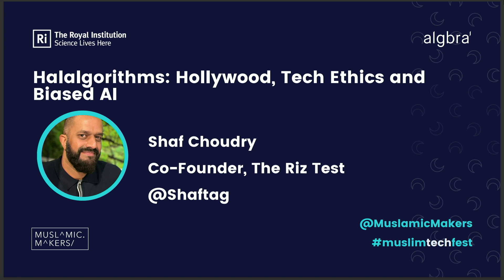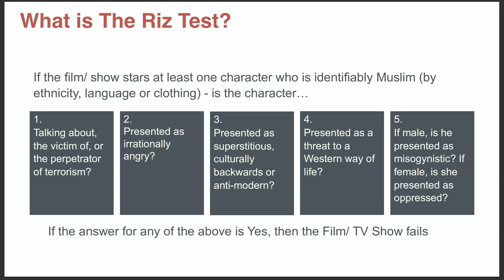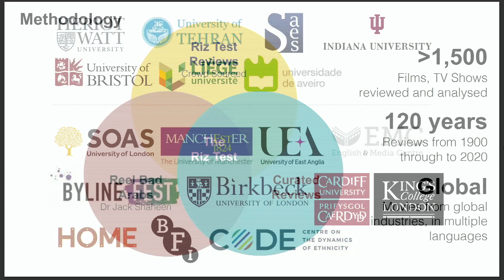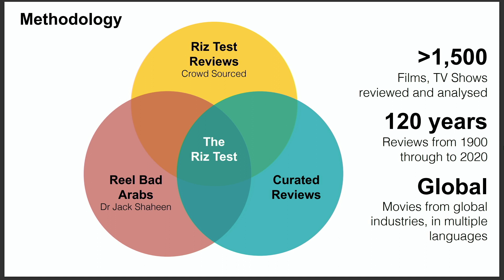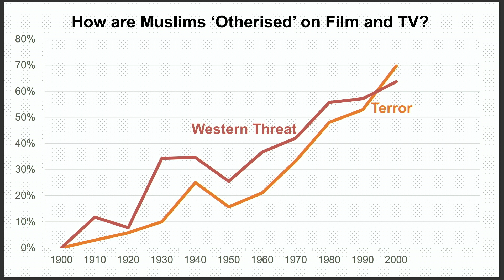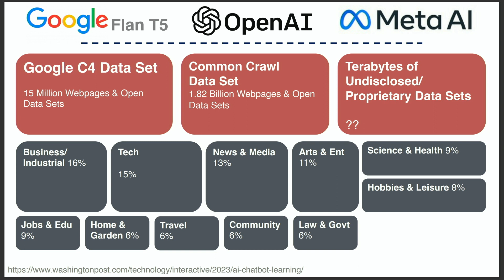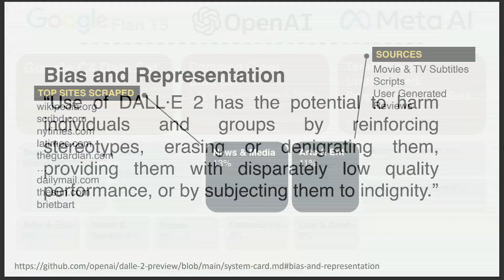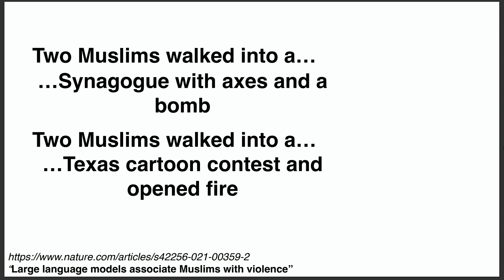Shaf Choudry: Halalgorithms @ Muslim Tech Fest 2023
Replay of Shaf Choudry's talk from the Muslim Tech Fest 2023 held at the Royal Institution in Mayfair, London on 27th May 2023.